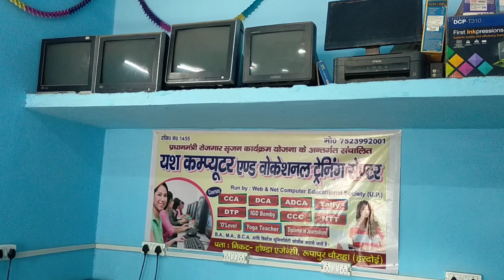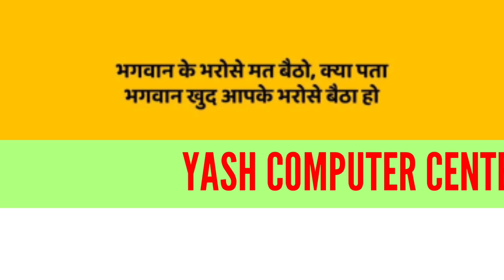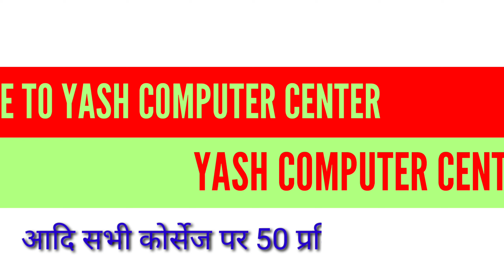सभी स्टूडेंट्स को मोटिवेट करने वाला सबसे शानदार वीडियो।अवश्य देखें।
हम सभी अपनी अपनी मंजिल की तरफ बढ़ते हैं पर मंजिल पर वे ही लोग पहुंच पाते हैं जिनमें दृढ़ इच्छाशक्ति होती है।दृढ़ इच्छाशक्ति आती है।अच्छे मोटिवेशन से।आइए ऐसा ही बेहतरीन मोटिवेशन आपको इस बीडीओ के माध्यम से आपको देते हैं।